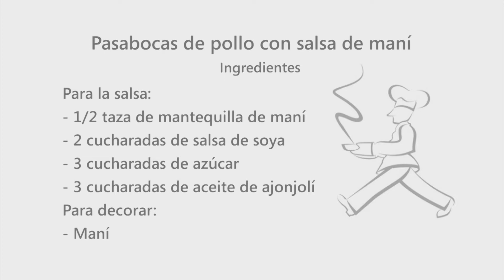Receta. Pasabocas de pollo con salsa dulce de maní